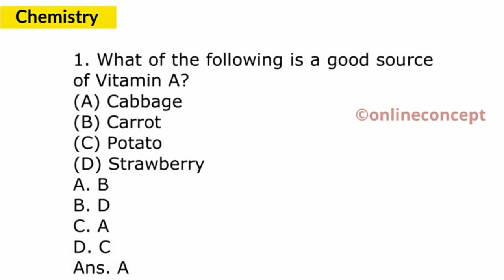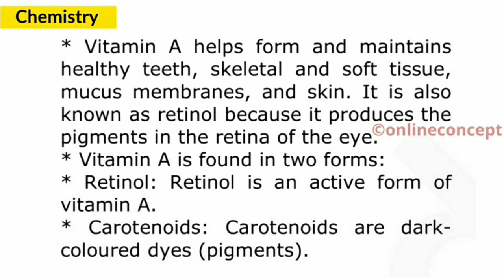Day 1 | Chemistry Important Question | with Discussion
What of the following is a good source of Vitamin A?

Sol. * Vitamin A is found in Carrot, meat, fish,
and dairy products.
* Provitamin A is found in plant-based foods such as fruits and vegetables. The most common type of pro-vitamin A is beta-carotene.
* Vitamin A helps form and maintains healthy teeth, skeletal and soft tissue, mucus membranes, and skin. It is also known as retinol because it produces the
pigments in the retina of the eye.
 * Vitamin A is found in two forms: * Retinol: Retinol is an active form of vitamin A. * Carotenoids: Carotenoids are darkcoloured dyes (pigments).